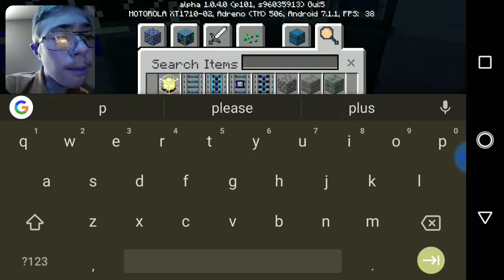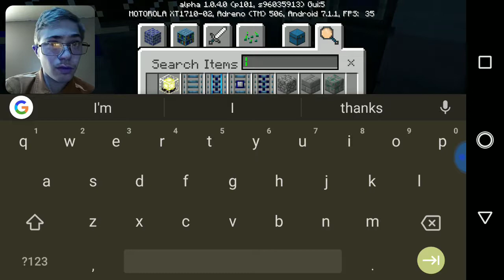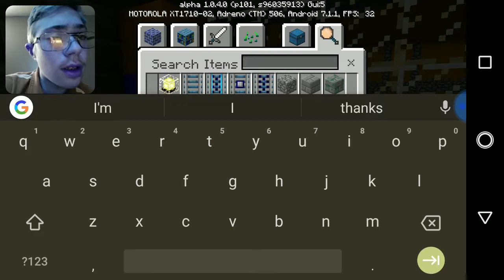(Welcome to FNAF SL) Minecraft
Oh man that's so cool you should tell me when you get this comment below and tell me if you like it or not I just like it a lot please tell me the comment below I love it a lot.